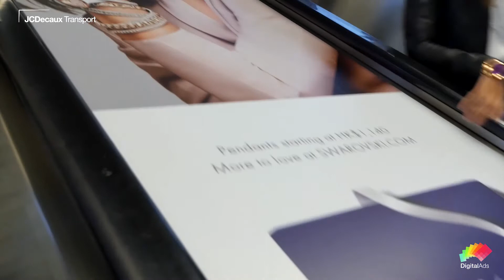JCDecaux Transport (Hong Kong): Swarovski Digital Escalator Crown Bank in Feb 2016